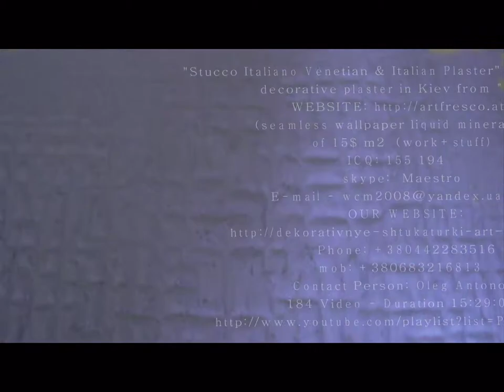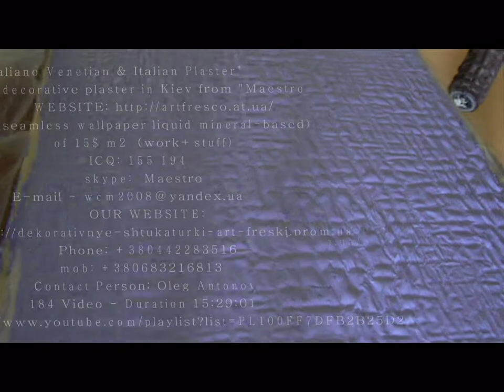ВЕНЕЦИАНСКАЯ ШТУКАТУРКА мастер классы ДЕКОРАТИВНАЯ ФРЕСКА Best Masters DECORATIVE MARMORINO PLASTER